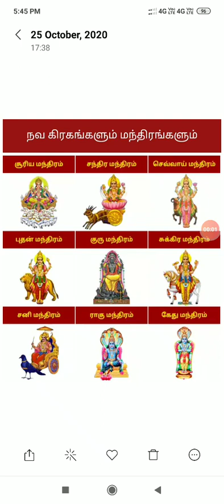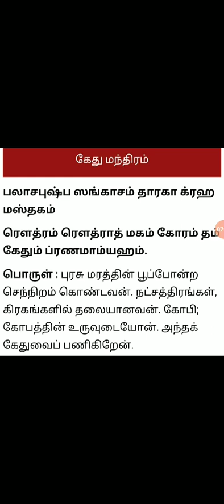நவகிரகங்களுக்கு உரிய தனித்தனி மந்திரங்கள் எவை என தெரிந்து சொன்னால. வெற்றி நிச்சயம்.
ஆன்மீகத் தகவல்கள்
ஜோதிடக் குறிப்புகள்
சித்தர்கள் கூறிய ரகசியங்கள்
சித்தர்களின் வரலாறு
அனைவரும் அறிந்திமாத ரகசிய மந்திரங்கள்,குறிப்புகள்
புதையல் கிடைக்க ரகசிய மந்திரங்கள்
பணம் சம்பாதிக்க எளிய வழி
அனைத்து விதமான தோஷ பரிகாரங்கள்
# செவ்வாய் தோஷ,நாக தோஷ சிறப்பு பரிகாரங்கள்
செல்வம் கொழிக்க,வளம் பெருக,சிறப்பாக வாழ வணங்க வேண்டிய தெய்வங்கள்
மகிழ்ச்சியாக வாழ சூட்சம விதி
நோயில்லாமல் வாழ- எளிய மருத்துவம்
பகை இல்லாமல் வாழ- பதிகங்கள்
வழக்குகளில் வெற்றி பெற- மந்திரங்கள்
கடன் இல்லாமல் வாழ- மந்திரங்கள்
மருத்துவ குறிப்புகள்
கணவன் மனைவி ஒற்றுமையுடன் வாழ
# மிகப் பெரிய பணக்காரனாக,
மிகப் பெரிய கோடீஸ்வரனாக,
சொந்த வீடு கட்ட,நிலம் வாங்க
# மனக்கோளாறுகள் நீங்க
மன நலம் பெற
கல்வி,ஞானம் பெற
தீட்சைகள் பெற
பரிகாரங்கள் பல வகை
சகுணங்கள் பல வகை
பூஜைகள் பல வகை
பக்தி,திடீர் ராஜ யோகம்,திடீர் யோகம், குழந்தை இல்ஙாதவர்களுக்கான பரிகாரம்
மந்திரம், திருமணத்தடை நீங்க
அரசு வேலை கிடைக்க
நோய் தீர
# தீராத நோய் தீர
## மன நலம் பெற
## கவலைகள் நீங்க
## யாரும் அறியாத ரகசியங்கள்
## உடல் ஆரோக்கியம் பெற
## குழந்தை பாக்கியம் பெற
## அறிவு பெருக
## ஞாபகசக்தி வளர
## நாக தோஷம் நீங்க
## கால சர்ப்ப தோஷம் நீங்க
## செவ்வாய் தோஷம் நீங்க
## மாங்கல்ய தோஷம் நீங்க
## தார தோஷம் நீங்க
## சாபம் நீங்க
## ஆண்,பெண் வசியம்
## கணவன் மனைவி வசியம்
## காதல் வசியம்
## தொழிலில் முன்னேற
## அதிக லாபம் பெற
## குதிரை வேக லாபம் பெற
## நஷ்டங்கள் நீங்க
## கர்ம வினைகள் நீங்க
## முன்னோர்கள் செய்த பாவங்கள் விலக
## பில்லி,சூனியம் விலக
## கண்திருஷ்டி நீங்க
## ஓமல் நீங்க
## குலதெய்வம் வசியம் பெற
## மகாலெட்சுமி வாசம் செய்ய
## ஐஸ்வரிய லெட்சுமி நிலைக்க
## சந்தான லெட்சுமி வர
## தைரிய லெட்சுமி நிலைக்க
## அஷ்ட லெட்சுமிகள் வீட்டை வலம் வர
## குபேரனாக
## குபேரன் அருள் கிடைக்க
## மகாலெட்சுமியின் அருள் கிடைக்க
## தீய சக்திகள் விலக
## துர்சக்திகள் விலக
##  பேய்,ஆவி விட்டு விலக
#சொத்து சேர
## எதிரிகள் அழிய
## பகைவர்கள் விலக
## எப்போதும் வெற்றி பெற
## நகைகள் சேர
## பொன் நகைகள்  சேர
## பதவி உயர்வு பெற
## அதி தேவதைகளை வசியம் செய்ய
## அழகு மிளிர
## வேலை கிடைக்க
## அரசு வேலை கிடைக்க
## முதலாளி ஆக
## சந்தோஷம்,மகிழச்சி கிடைக்க
## சொந்தமாக வீடு வாங்க
## சொந்த வீடு கட்ட
## வீட்டு மனை வாங்க
## கொல்லை வாங்க
## தீய சக்திகளின் தொந்தரவு விலக
## நினைத்தது நடக்க,
## தினைத்தது விரைவில் நிறைவேற
## ஆண் தெய்வ வழிபாடு
## பெண் தெய்வ வழிபாடு
## பிரிவு நீங்க
## காதல் கைகூட
## ஆசைகள் நிறைவேற
## மன உளைச்சல் நீங்க
## மன கஷ்டம் விலக
## கணவன் திருந்த
## மனைவி திருந்த
## மகன் திருந்த
## மகள் திருந்த
## விரைவில் திருமணம் நடக்க
## ஆண் குழந்தை பிறக்க
## பெண் குழந்தை பிறக்க
## குழந்தை ஆரோக்கியமாக பிறக்க
## குழந்தைகள் பிறக்கும் ராசி,நட்சத்திரம்
## வாய்ப்புகள் கிடைக்க
## நிரந்தர வேலை கிடைக்க
## இழந்த செல்வம் மீண்டும் கிடைக்க
## இழந்த நகை கிடைக்க
## திருடு போன பொருள் கிடைக்க
#மன நிம்மதி பெற
#தீயவர்கள் விலக
## கெட்ட எண்ணங்கள் அழிய
## ஆன்மா சாந்தியடைய
## அதி சக்தி வாய்ந்த மந்திரங்கள்
## அதிசய கடவுள்கள்
## அதிசயம் நிகழ
## நினைத்தது உடனே நடக்க
## மனம் மாற
## அதிகாரம் பெற
## ராஜ்ஜியம் ஆள
## வெற்றி பெற
## அதிக மதிப்பெண் பெற
## போட்டிகளில் வெற்றி பெற
## இயற்கை சக்திகள்
## அமானுஷியங்கள்
## புலம்பல்கள் குறைய
## மனக்குமுறல்கள் நீங்க
## விபத்திலிருந்து குணமாக
## விழாக்கள் சிறப்பாக நடக்க
## பண்டிகைகள் மகிழ்ச்சியாக
## பிறர் மதிக்க
## மதிப்பும் மரியாதையும் பெற
## தெய்வ சக்தி பெற
## ஜோதிடராக
## குடும்ப ஒற்றுமை ஓங்க
## கணவன் மனைவி ஒற்றுமை
## நல்ல வரன் அமைய
## விஷக்கடி நீங்க
## விஷஜந்துகள் தீண்டாமல் இருக்க
## தெய்வ குழந்தை பிறக்க
## ராஜ பதவி அடைய
## ராஜ வாழ்க்கை வாழ
#விரைவில் வளர்ச்சி அடைய
## லட்சியம் நிறைவேற
## லட்சியம் வெற்றி பெற
## குடும்ப பிரச்சனை தீர
## தீர்க்க சுமங்கலியாக வாழ
## பிரிந்தவர்கள் ஒன்று சேர
## விவாகரத்து ஆனவர்கள் ஒன்று சேர
## பழைய நட்பு கிடைக்க
## இறைவன் அருள் கிடைக்க
## புன்னகையுடன் வாழ
## என்றும் இளமையாக வாழ
## என்றும் மகிழ்ச்சியாக வாழ
## அண்ணன்,தம்பி ஒற்றுமையாக இருக்க
## மாமியார்,மருமகள் ஒற்றுமையாக இருக்க
## செய்வினைக் கோளாறுகள் நீங்க
## செய்ய வேண்டிய பரிகாரங்கள்
## வணங்க வேண்டிய தெய்வங்கள்
## சொல்ல வேண்டிய பதிகங்கள்
## ஜெபிக்க அல்லது ஓத வேண்டிய மந்திரங்கள்
## மந்திரம் சக்தி பெற
## மந்திரம் உரு பெற
## நல்ல வரன் அமைய
## நல்ல பெண்/ மாப்பிள்ளை அமைய
## வழிபட வேண்டிய ஸ்தலங்கள்
## நோய் வராமலிருக்க
## டென்ஷனை குறைக்க
## மருந்தாகும் உணவுகள்
## உணவே மருந்து
## அசைவம் தவிர்த்தல்
## புலால் உண்ணாமை
#கோர்ட் வழக்கு நீங்க/ விடுபட
## கோர்ட் வழக்கில் வெற்றிபெற
## சகுணங்களுக்கான விளக்கம்
## பூனை குறுக்கே சென்றால்
## பாம்பு இப்படி சென்றால்
## செம்பகம் பார்த்தால்
## பெண்கள் மாதவிடாய் காலத்தில் செய்ய கூடாத ஆன்மீக விஷயங்கள்
## அருள் தரும் பதிகங்கள்
## மரணத்திலிருந்து விடுபட
## முன்ஜென்மம் உண்மையா
## பைனான்ஸ் தொழில் பெருக